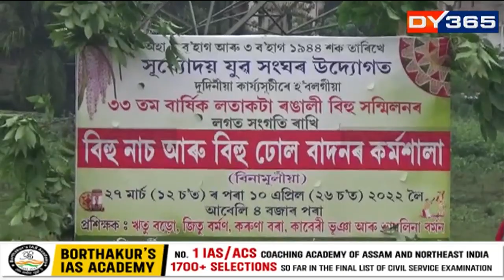ৰঙালীৰ উৰুকালৈ মাজত মাত্ৰ আৰু এটা দিন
মাজত মাত্ৰ আৰু এটা দিন। বুধবাৰে ৰঙালীৰ উৰুকা। উজনিৰ পৰা নামনিলৈ ৰঙালীৰ পাৰভঙা উছাহ। মাহজোৰা আখৰা সামৰি বিহুলৈ সাজু হৈছে এতিয়া সকলো।